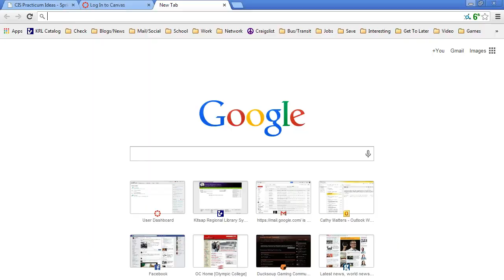Ducksoup Gaming UHC Minecraft 2014 (Round 1)